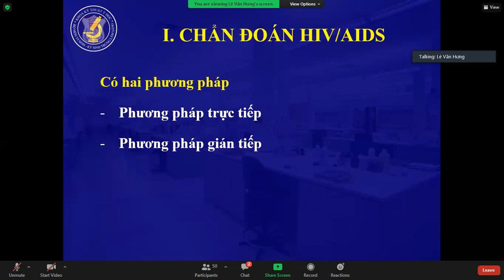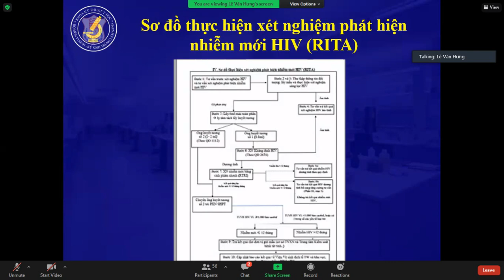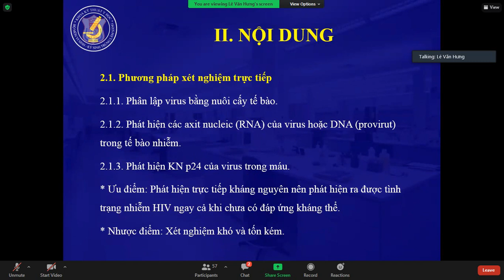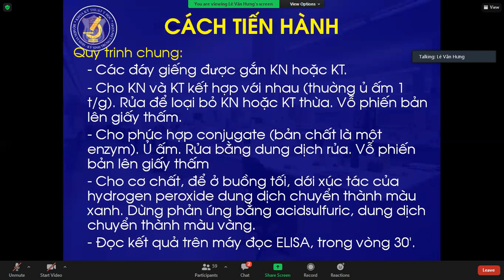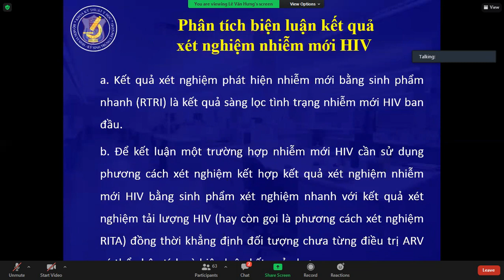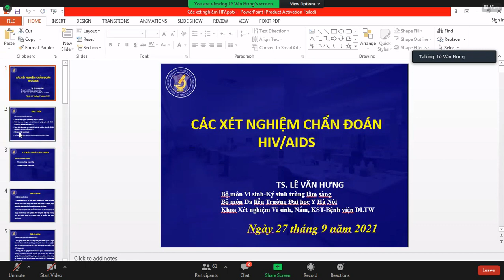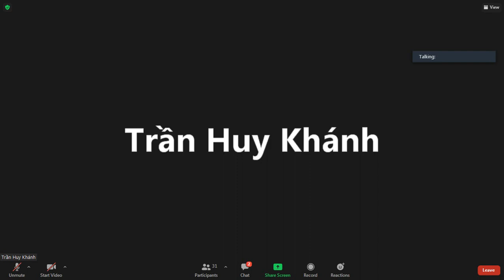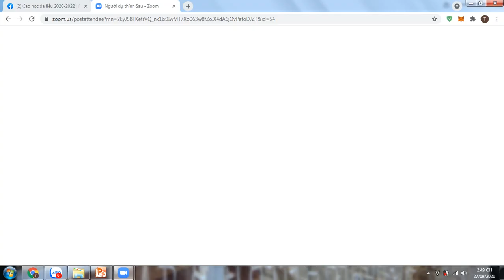các xét nghiệm chẩn đoán hiv